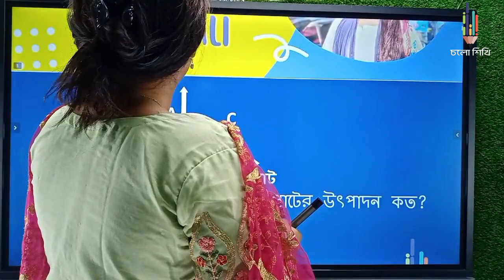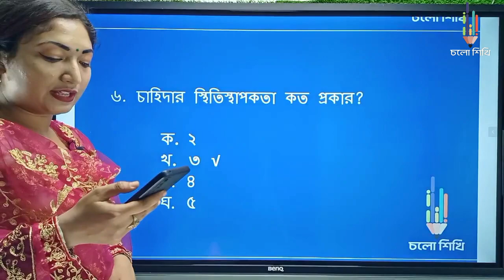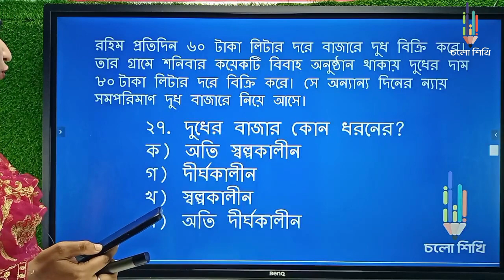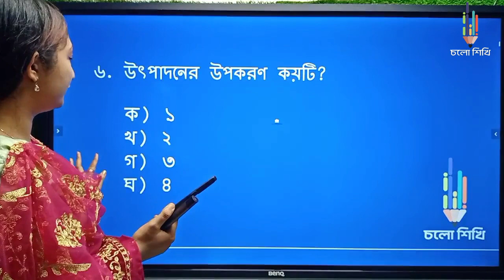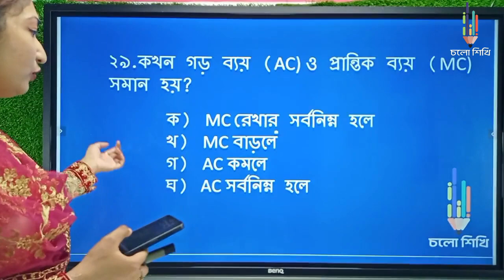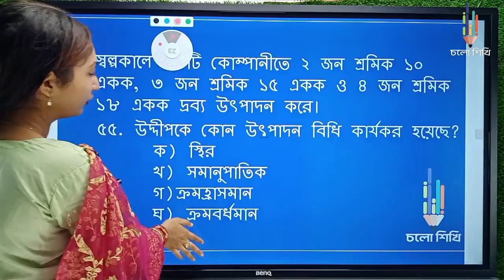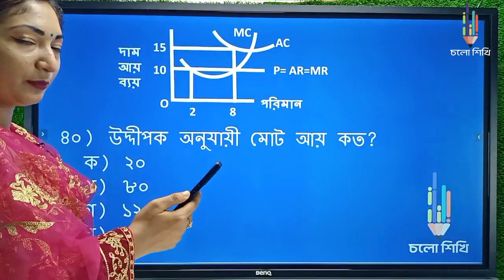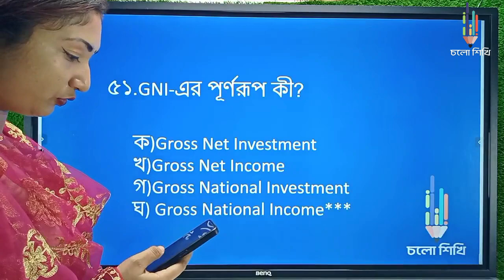অর্থনীতি প্রথম পত্রের ক্লাস MCQ Final Class || HSC || Sornali Sorna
🔥 অর্থনীতি প্রথম পত্রের ক্লাস MCQ Final Class
🖍️Instructor: Sornali Sorna (RU)
⛔ এই ক্লাসটি ইউটিউব চ্যানেলে করতে চাইলে নিচের লিংকে ক্লিক করো: